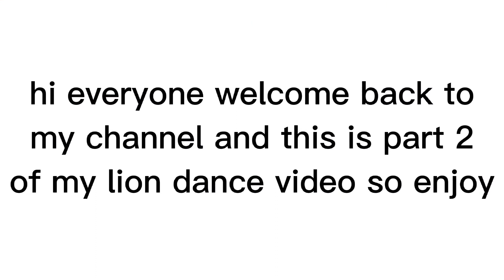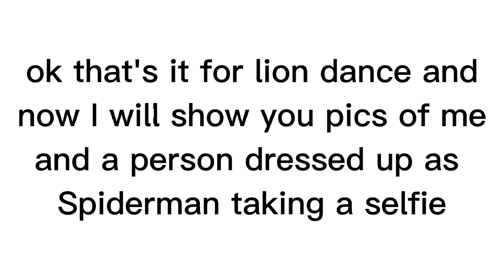Lion Dance at Sunshine Farlim part 2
hey everyone welcome back to my channel and I want to tell you that I am sorry for reposting this video and deleting the old one but I did it because I accidentally posted part 2 before I posted part 1 so that's the reason about why I deleted part 1 and part 2 and please make sure to watch part 2 if you haven't.